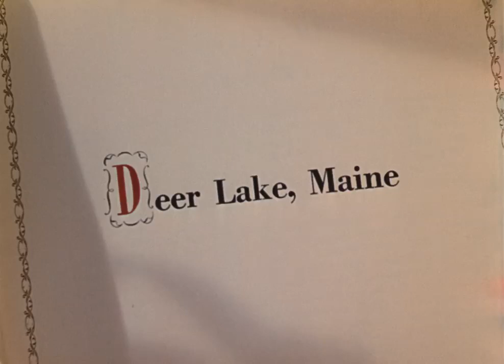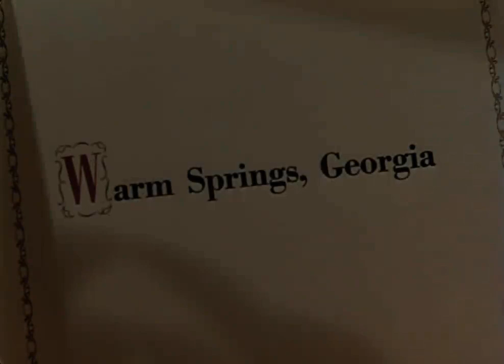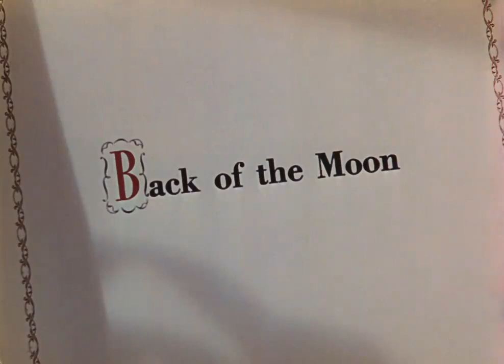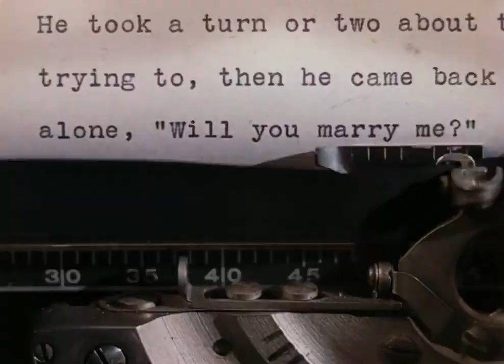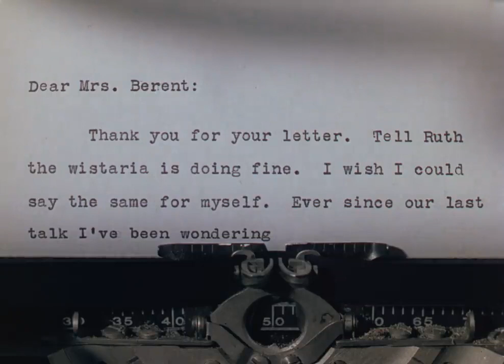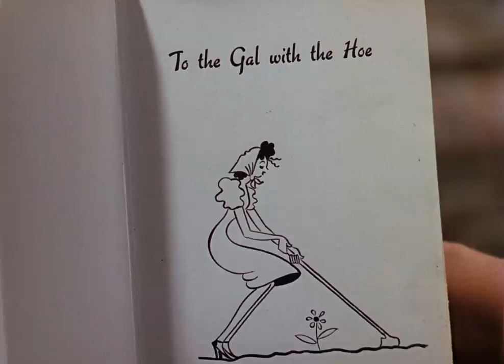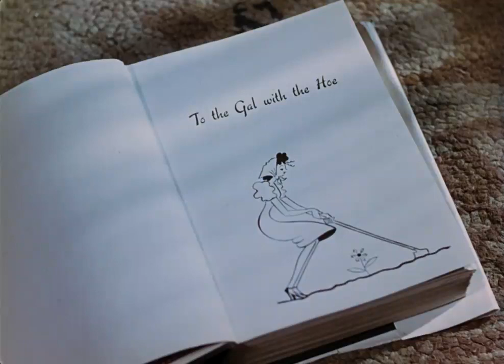Фильм Бог ей судья (Leave Her to Heaven 1945) Драма, Триллер, Мелодрама.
Удалившись в Мэн для работы, писатель Ричард Харленд поддается чарам молодой женщины Эллен. Она считает, что Ричард поразительно похож на ее отца, которого она боготворила. Они женятся. Но девушка - неисправимая собственница; она отпугивает всех знакомых супруга и как будто случайно топит его молодого родственника-инвалида. Забеременев, она бросается с лестницы, чтобы спровоцировать выкидыш. Почувствовав, что любовь мужа утрачена окончательно, она травится, подстроив все так, чтобы в убийстве обвинили ее кузину Рут, к которой она стала ревновать... Экранизация по произведению Бена Амеса Уильямса.